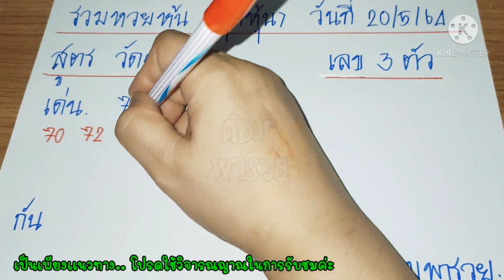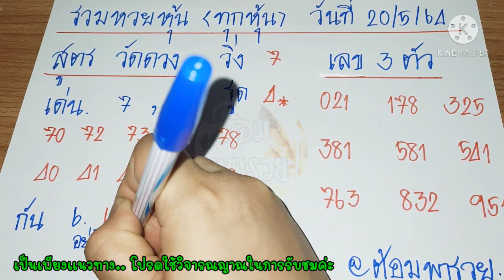รวมหวยหุ้น(สูตรวัดดวง/เลข 3 ตัวเน้นๆ) วันที่ 20/5/64@ต้อมพารวย